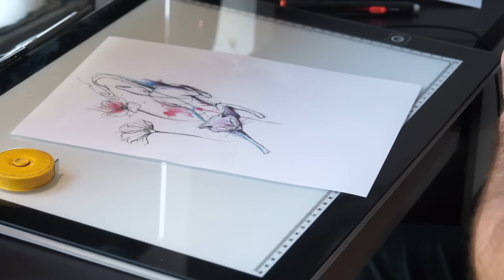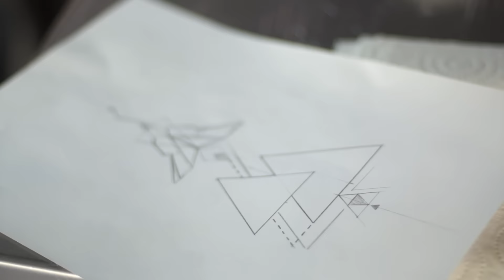Notre expérience tatouage // Les coulisses, conseils, douleur, ...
Dans cette nouvelle vidéo nous vous emmenons avec nous dans le studio privé de Lozworks Needles à Villeneuve Loubet Village ! Nous vous montrons comment se sont passées nos séances tatouages. Le tatoueur Sébastien Lozupone vous livre ses conseils de professionnels pour bien choisir son tatoueur, comment entretenir votre tatouage, comment est défini le prix d'un tatouage, et pleins d'autres choses !

Pour entretenir votre tatouage avec le gel moussant et le baume Derm-Ink

RENDEZ-VOUS SUR LE BLOG POUR PLUS D'INFOS !